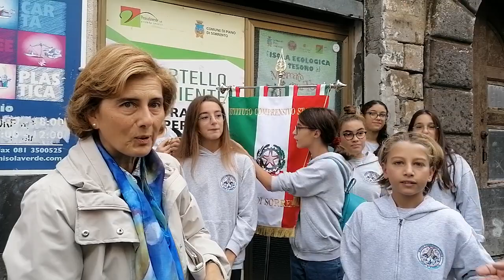Festa di San Michele 2022 Arcangelo